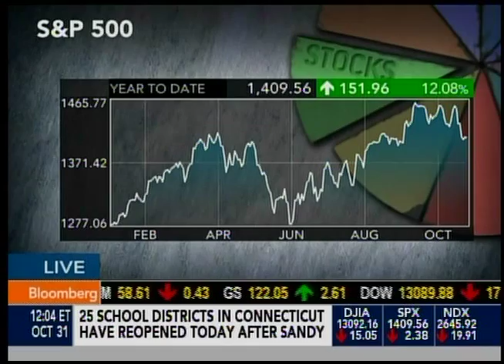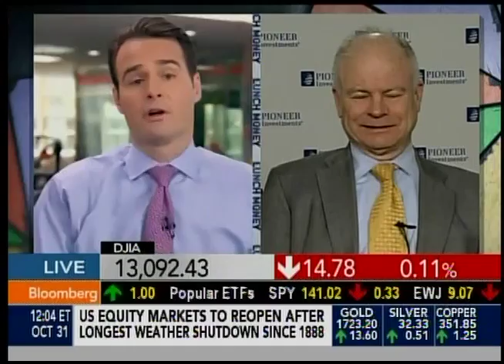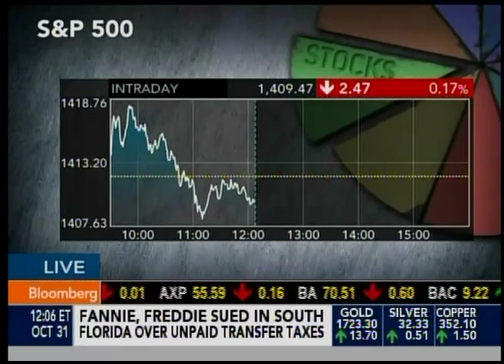"Larry Shover" - Bloomberg TV "Lunch Money" - Wednesday 10/31/12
Larry Shover joins "Lunch Money" talking about the damage of "Sandy" and how it most likely won't have a material effect on Q4 GDP.  The market will quickly re-focus on EPS revisions, Europe, US elections, fiscal cliff, debt ceiling, et al.